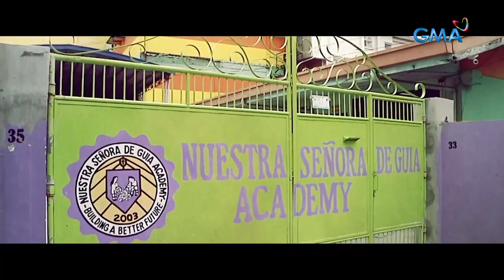iBilib: Can a ball float simultaneously in air and water? (Full Episode)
Aired (October 29, 2023): Have you ever wondered if a ping pong ball can stay afloat both in water and in the air? You’ll never find out until you watch how Chris Tiu, Thea Tolentino, Raphael Landicho, Dekdek Giducos, and Rein Adriano do the miracle!

Watch 'iBilib' Sundays at 9:35 PM on GMA Network, hosted by Chris Tiu with Moymoy Palaboy and Shaira Diaz. This week's  guests are Waynona Collings, Antonio VIinzon, John Clifford, and Naomi Park